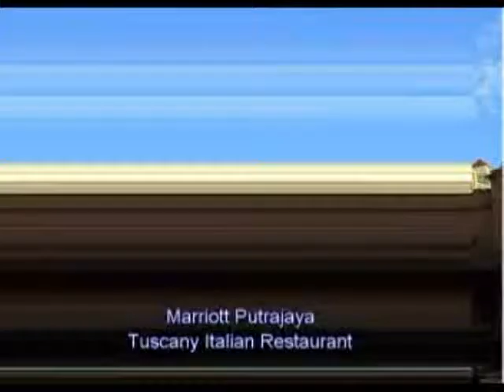LOZ EXTRIMOZ Trio